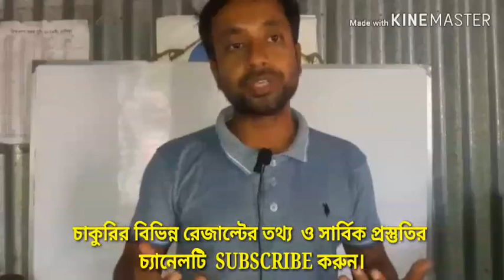প্রাথমিক সহকারি শিক্ষক নিয়োগ পরীক্ষার ফলাফল প্রকাশের নতুন তারিখ।when published primary exam resul?.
প্রাথমিক সহকারী শিক্ষক নিয়োগ প্রস্তুতি-২০১৯,বিসিএস প্রিলিমিনারী প্রস্তুতি,primary assistant teacher preparation -2019,primary circular -2018,BCS preliminary preparation, bank job preparation,বাংলা,ইংরেজি,গনিত,সাধারন জ্ঞান।This chanel help everyone all kinds of job preparation.প্রাথমিক সহকারী শিক্ষক নিয়োগ পরীক্ষার ফলাফল, primary teacher exam result date 2019, প্রাথমিক শিক্ষক নিয়োগ পরীক্ষার ফলাফল ২০১৮, প্রাথমিক শিক্ষা অধিদপ্তর রেজাল্ট, প্রাইমারি শিক্ষক নিয়োগ ২০১৮ রেজাল্ট, প্রাথমিক শিক্ষক নিয়োগ পরীক্ষার রেজাল্ট ২০১৮, প্রাথমিক শিক্ষক নিয়োগ পরীক্ষা ২০১৯ কবে হবে, প্রাথমিক শিক্ষক নিয়োগ রেজাল্ট, primary exam date 2019, primary assistant Teacher exam result 2019, Primary Exam result publishe date, প্রাইমারী সহকারী শিক্ষক নিয়োগের ফলাফল প্রকাশের তারিখ